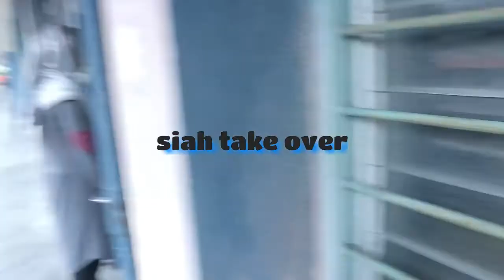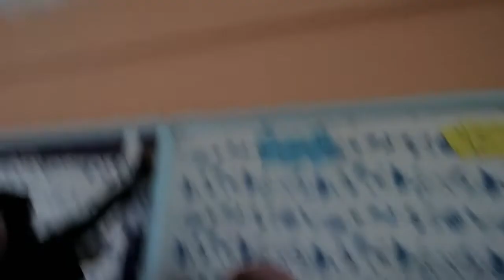this is what happens when your freinds take your camera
Went to school on the weekend
Made our classroom better
Got closer to everyone
Wanted to document it